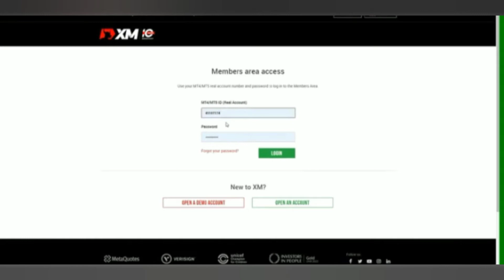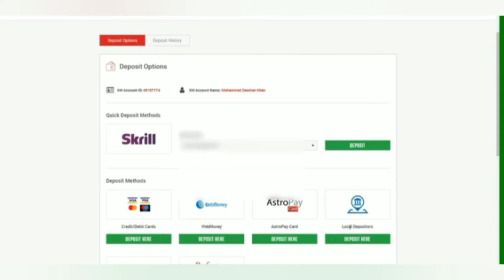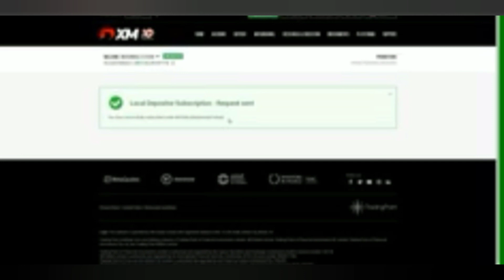How to Deposit in XM via Local Deposit? - Complete Guide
How to Deposit in XM via Local Deposit? - Complete Guide, in this video i m telling u about how to Deposit in XM via Local Deposit? - Complete Guide.( how to Deposit in XM via Local Deposit?)
Local Depositor ID : 31001383